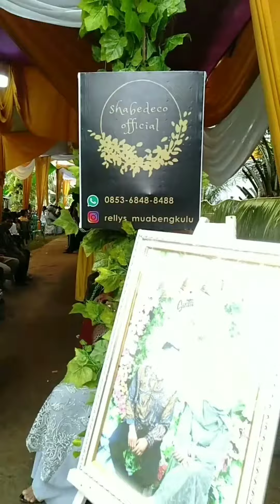proses dekorasi pelaminan wedding sinta & joni !!!